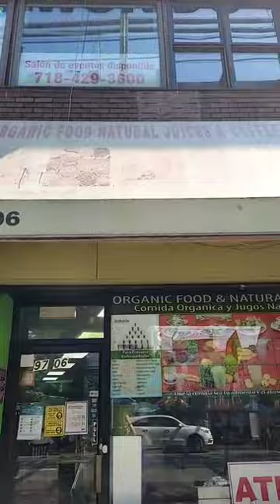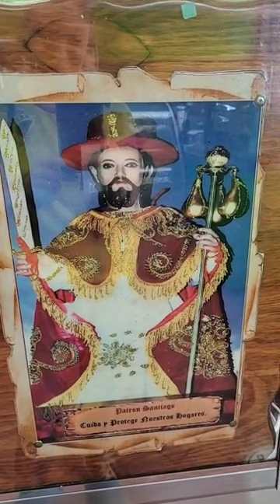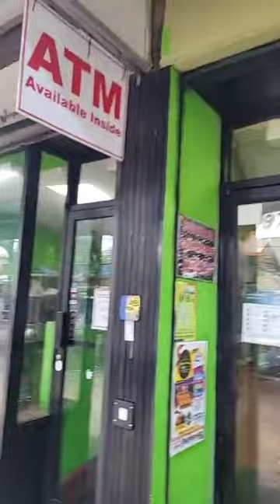Mónica Palacios - Recorrido el barrio latino en New York